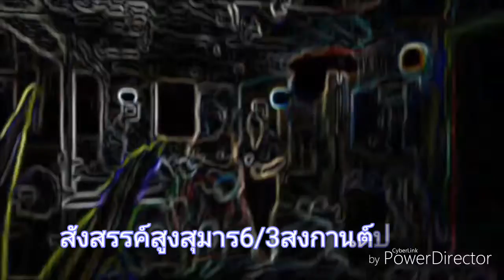สงกรานต์2560 นัดเจอเพื่อนเก่าๆ สูงสุมาร 6/3